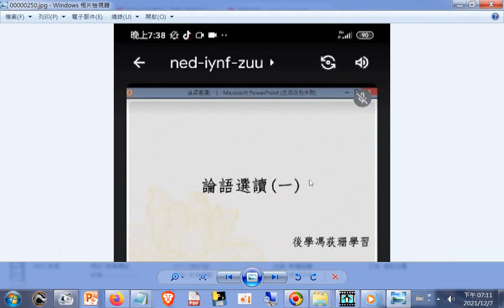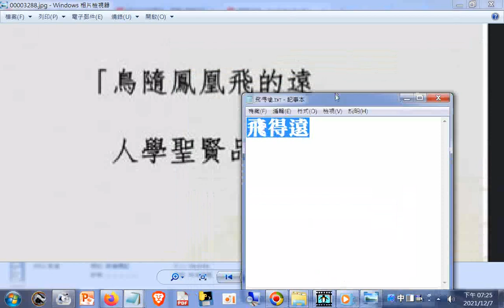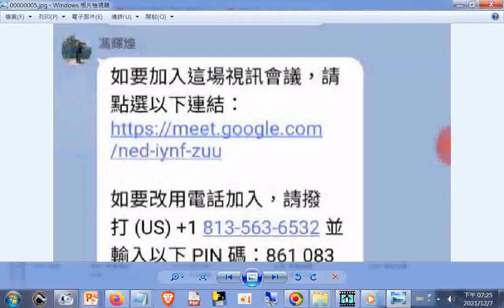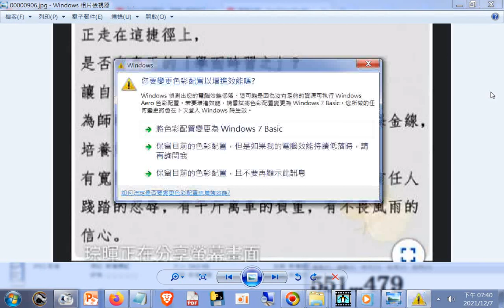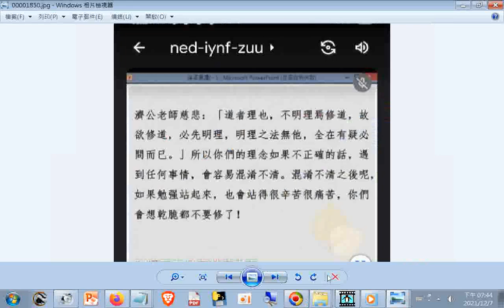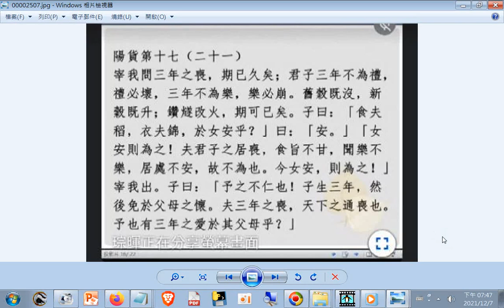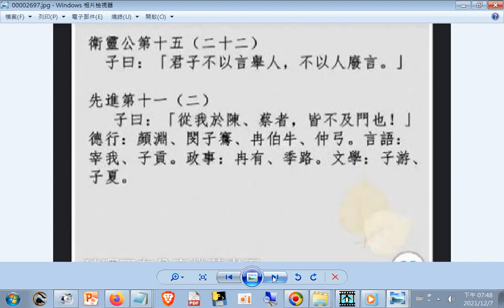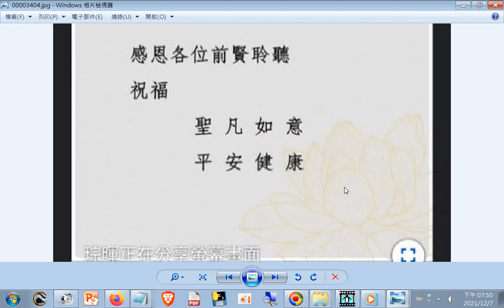20211206複習投影片圖片集_#明德班#論語選讀_馮講師講解+師尊師母真傳妙道歌